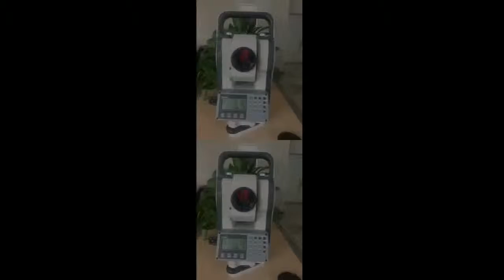Gowin TKS 202N reflectorless total station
description - 2" Angular Accuracy
Economical, value priced measuring solution
Rugged, durable, water resistant design, IP54 rated
Expanded, full numeric keypad
On board programs & 24,000 point data storage
Ideal as a construction stakeout total station
Perfect as a forensic evidence measuring and recording instrument
Superior, when combined with a data collector and field software